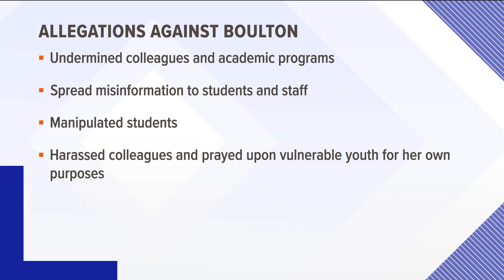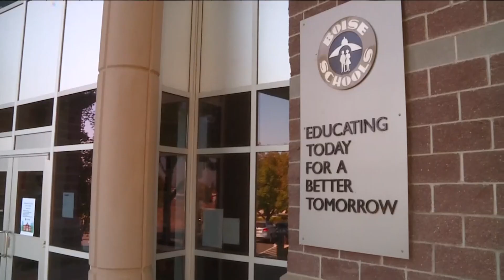Investigation into Timberline High School math teacher causing backlash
The Boise School District put Laura Bolton on paid administrative leave earlier this month. The district said it is looking into claims about Boulton.